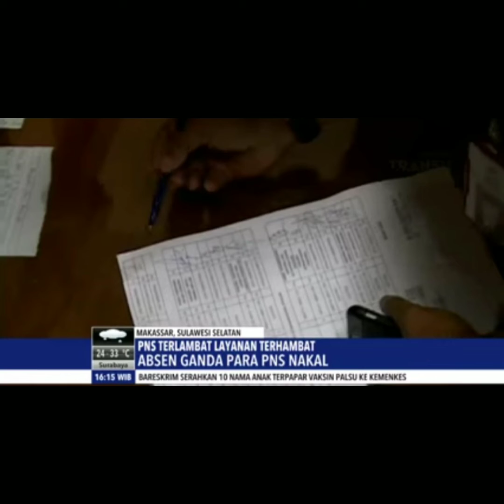POTRET ETIKA PUBLIK